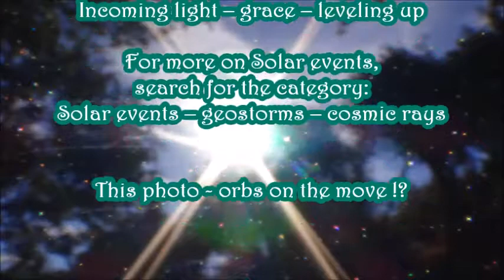Greetings of the Incoming Light Just After the 2022 Autumn Equinox . channeled by Alice B. Clagett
Full Title: "Greetings of the Incoming Light One Day After the 2022 Autumn Equinox" . channeled by Alice B. Clagett
Filmed on 23 September 2022 and published on 25 September 2022
Dear Ones,